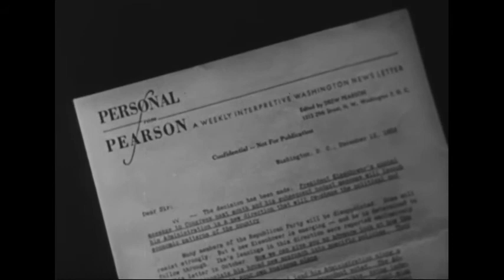MP76-78 Washington Merry Go Round, fall 1953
This fall 1953 Washington Merry-Go-Round addresses President Dwight D. Eisenhower and Richard M. Nixon's ascendancy in the Republican party after the death of Senator Robert Taft; St. Lawrence Seaway legislation; foreign affairs; and efforts to get American Korean War POW’s. Drew Pearson and former president Harry S. Truman discuss Joseph McCarthy and trials of accused communists, the Alger Hiss "red herring,” how Democrats have done more to eliminate subversives, and the Truman administration's record on communism. It includes an ad for "Personal From Pearson" as well as a "Pearson Predicts" segment about tax legislation written by Congressman Reed of New York.

This film is an MPTV Presentation directed and produced by Charles Curran. MPTV syndicated and distributed this program. The copyright of this material is unknown. Users are encouraged to research the copyright status and get permission to use this material if needed. Please credit: MPTV. Harry S. Truman Library.